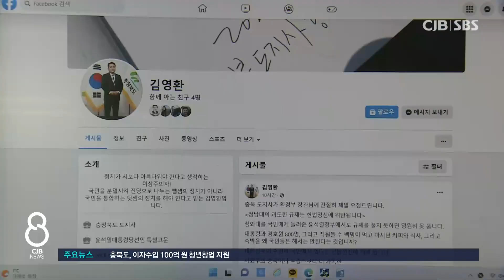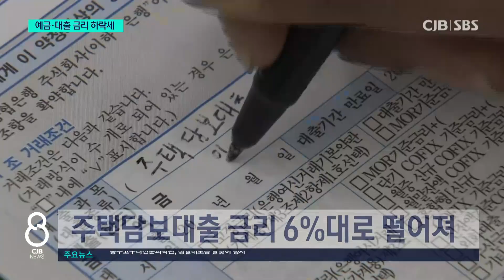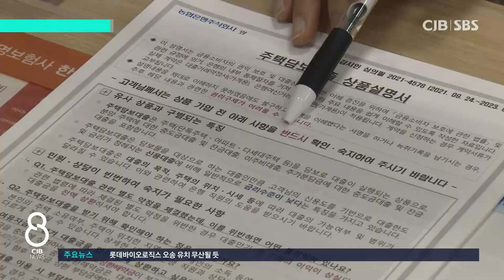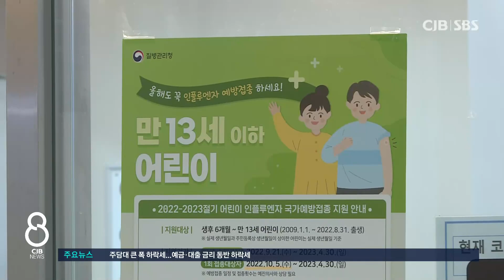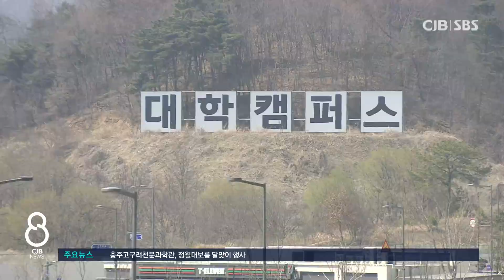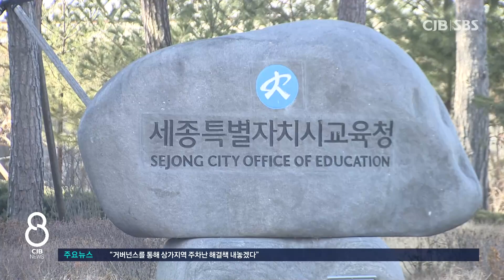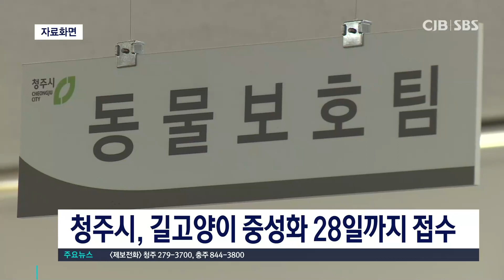2023년 02월 03일 CJB 저녁 8시 뉴스